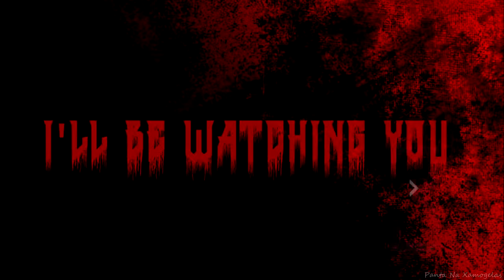Every Breath You Take「Collab AMV」